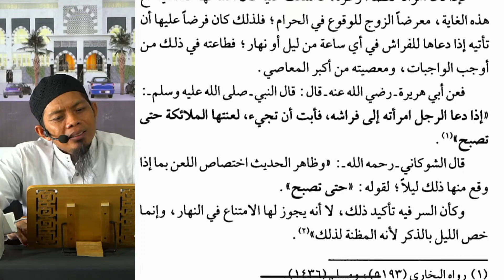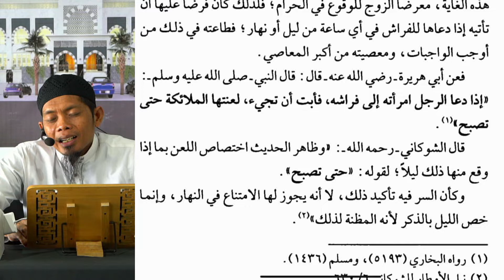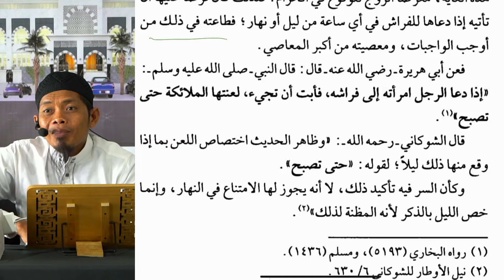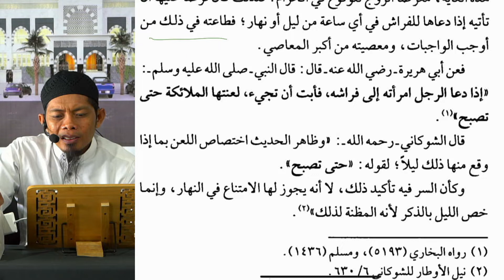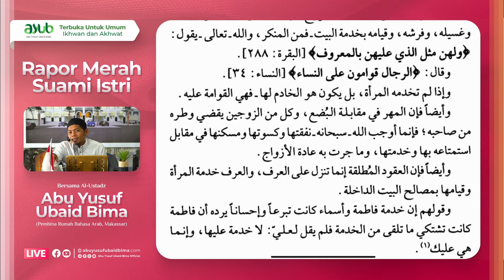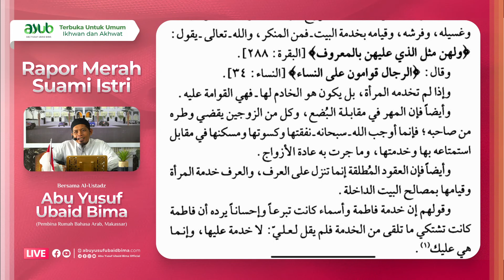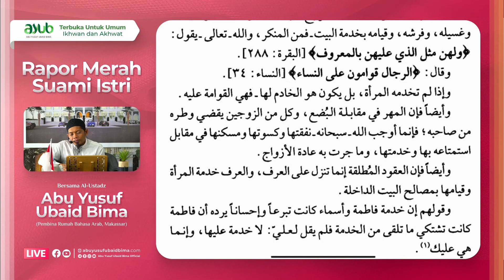30. Rapor Merah Suami Isteri : Menolak Ajakan Suami Untuk Berhubungan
𝗠𝗔𝗥𝗜 𝗕𝗘𝗥𝗦𝗔𝗠𝗔 𝗠𝗘𝗡𝗘𝗕𝗔𝗥 𝗞𝗘𝗕𝗔𝗜𝗞𝗔𝗡 𝗧𝗔𝗨𝗛𝗜𝗗 & 𝗦𝗨𝗡𝗡𝗔𝗛 dengan bergabung di Komunitas 𝙏𝙚𝙢𝙖𝙣 𝘼𝙔𝙐𝘽 𝙊𝙛𝙛𝙞𝙘𝙞𝙖𝙡
Program kajian rutin membahas Rapor Merah Suami Istri yang diselenggarakan setiap Hari Jum'at pukul 14.00 WITA dari Masjid Jannatul Firdaus, Makassar.

Bersama USTADZ ABU YUSUF UBAID BIMA hafizahullahu ta'ala